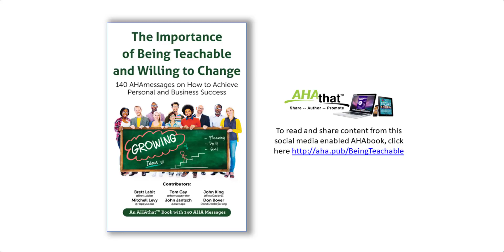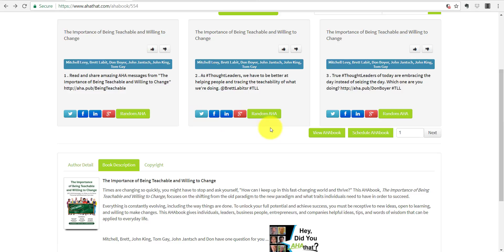The Importance of Being Teachable and Willing to Change Read and Share via AHAthat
Times are changing so quickly, you might have to stop and ask yourself, "How can I keep up in this fast-changing world and thrive?" This AHAbook, The Importance of Being Teachable and Willing to Change, focuses on the shifting from the old paradigm to the new paradigm and what traits individuals need to have in order to succeed.

Everything is constantly evolving, including the way things are done. To unlock your full potential and achieve success, you must be receptive to new ideas, open to learning, and willing to make changes. This AHAbook gives individuals, leaders, business people, entrepreneurs, and companies helpful ideas, tips, and words of wisdom that can be applied to everyday life.

Want content to share in seconds for free?

Want to be an author of your own book in 8 hours or less? Follow our proven step-by-step writing process